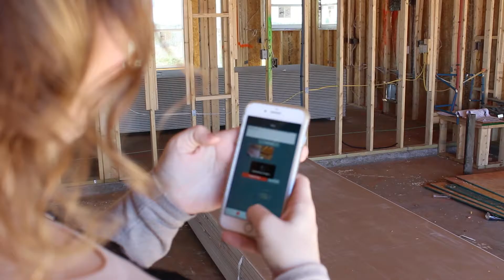Because Communication Matters to You, It Matters to Us.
First draft video for my Video Storytelling class at UF, featuring the ways Eastwood Homes communicates to our buyers during the building process.